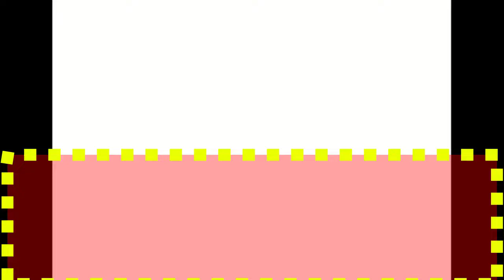Kate and William: That's why Duchess Kate is beaming, despite serious news